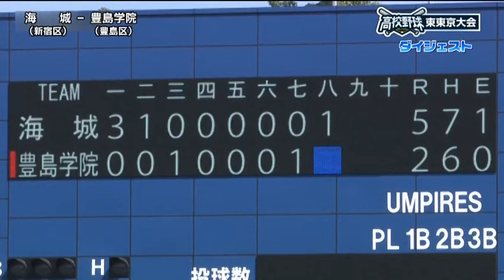海城 x 豊島学院 2023夏 高校野球 東東京大会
東京都高校野球ハイライト
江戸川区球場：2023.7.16